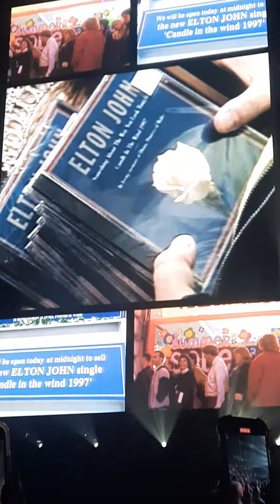Elton John Soldier Field 2022 I'm still standing